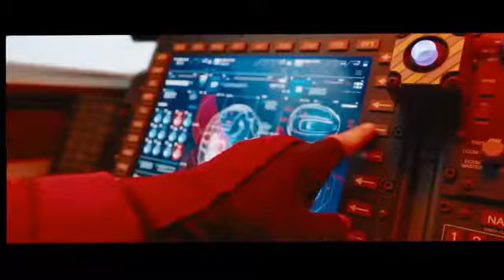SONIC TRAILER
Sonic the Hedgehog is an upcoming adventure comedy film produced and distributed by Paramount Pictures and based on the eponymous video game franchisepublished by Sega. The film is directed by Jeff Fowler and written by Patrick Casey, Josh Miller, and Oren Uziel, from a story by Van Robichaux and Evan Susser. It stars Ben Schwartz as the voice of Sonic the Hedgehogand Jim Carrey as Sonic's nemesis Doctor Robotnik, alongside James Marsden, Tika Sumpter, Natasha Rothwell, Neal McDonoughand Adam Pally. In the film, a small-town sheriff assists Sonic as he attempts to escape the government.